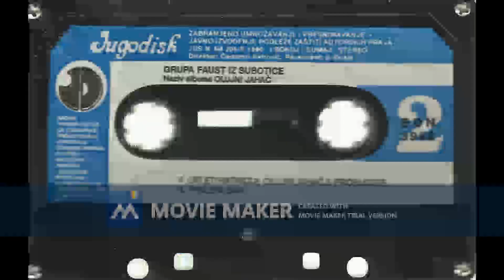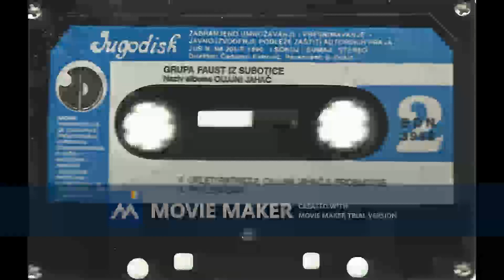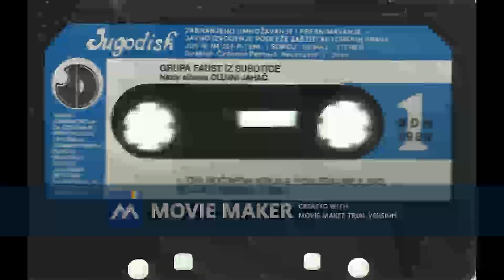FAUST Ova noc nema kraja 1991